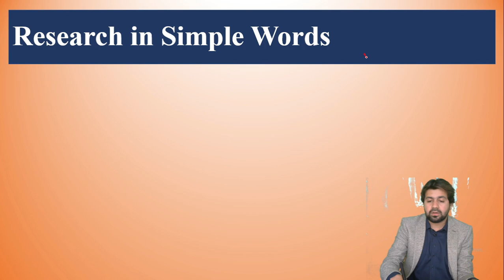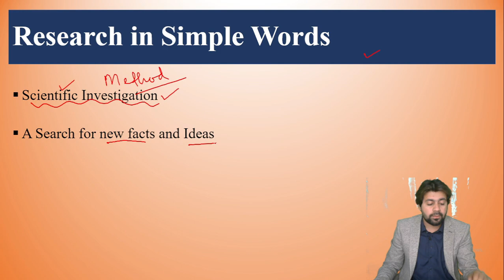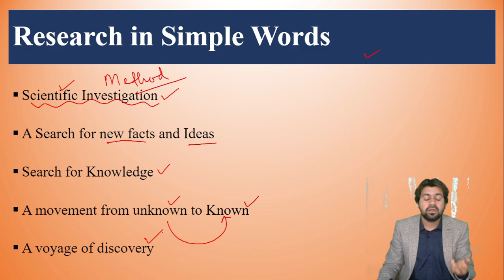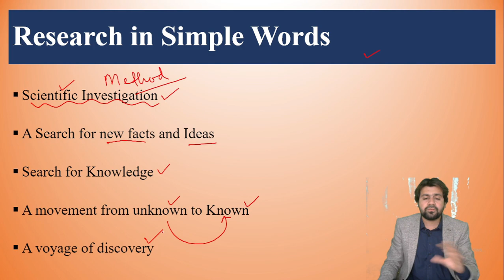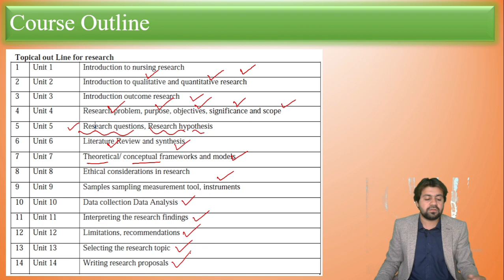INTRODUCTION TO RESEARCH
Universe College of Nursing,
UCN,
POST RN,
NURSING,
RESEARCH,